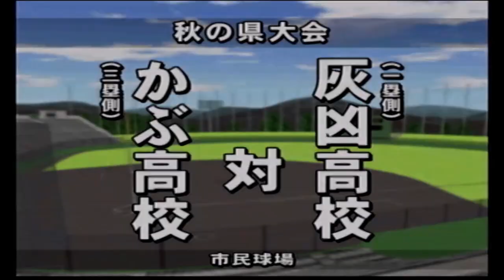#5 天才育成【サクセス実況】パワフルプロ野球13 part5 御宝まじで下ネタすぎる 灰凶高校編 【パワプロ13サクセス実況】